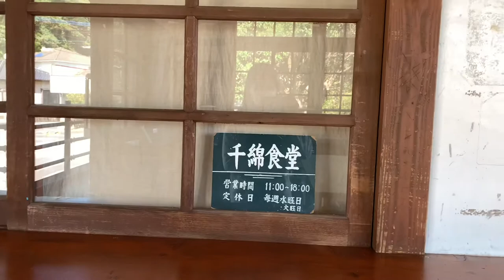Nostalgic View Wooden Chiwata Station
Chiwata Station (Chiwata- Eki) is the railway station in Higashisonogi Nagasaki Prefecture.This retro wooden station is located on the edge of Omura Bay with its platform only a few meters away from water.It is operated by JR Kyushu and is on the Omura line